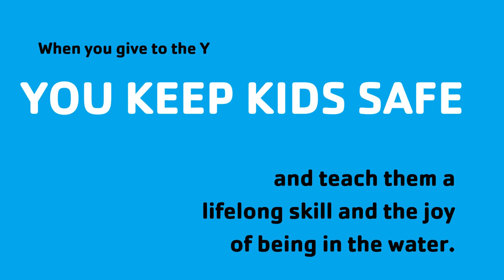AC2024 Water Safety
In a community surrounded by water, you give youth the skills to be safe in and around water when you give to the Y.